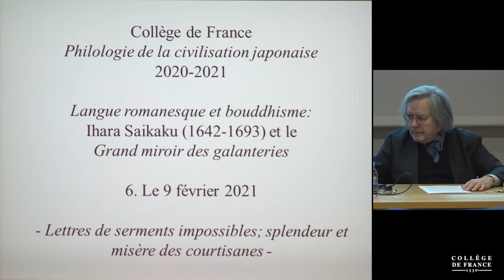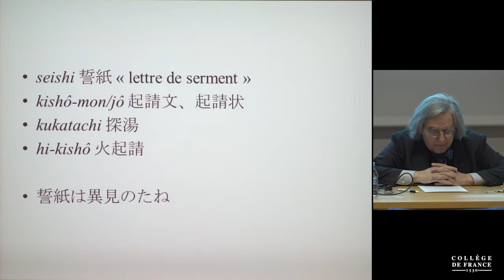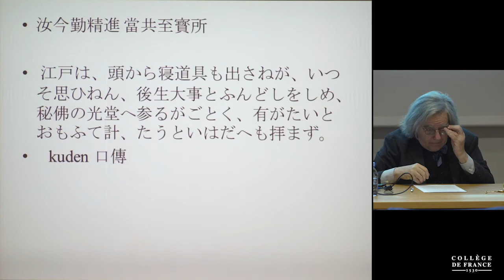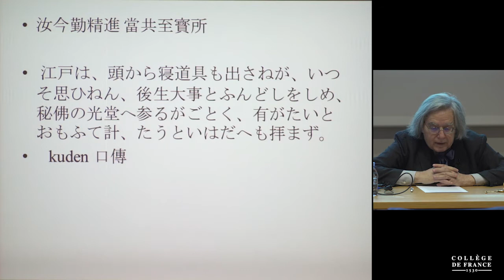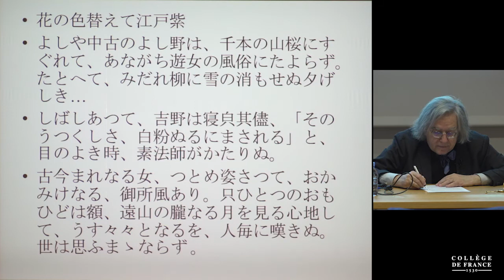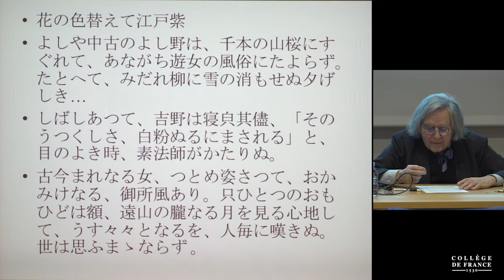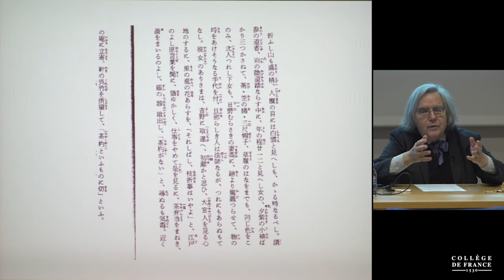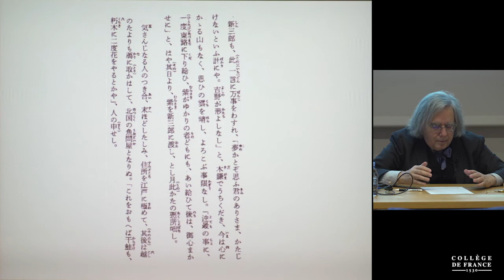Langue romanesque et bouddhisme : Ihara Saikaku... (6) - Jean-Noël Robert (2020-2021)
Enseignement 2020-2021 : Langue romanesque et bouddhisme : Ihara Saikaku et Le Grand Miroir des Voluptés
Cours du mardi 9 février 2021 : Lettres de serments impossibles : splendeur et misère de courtisanes